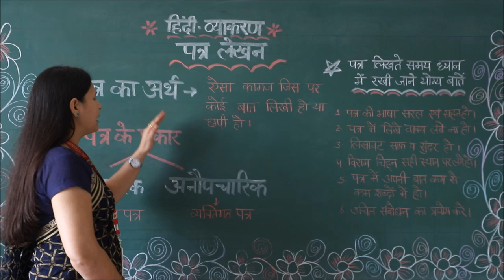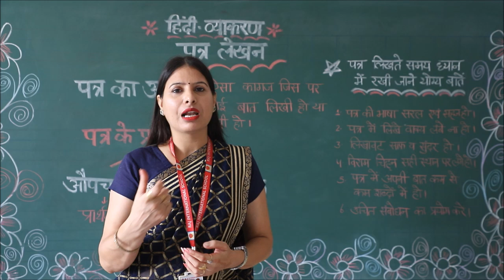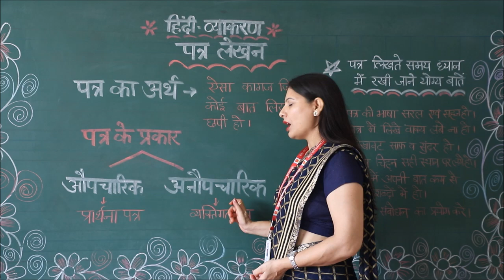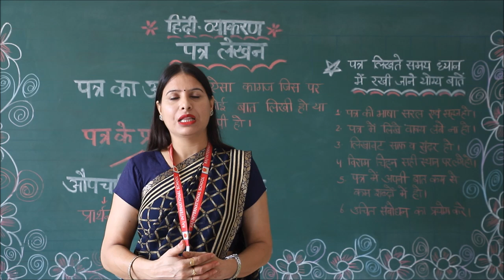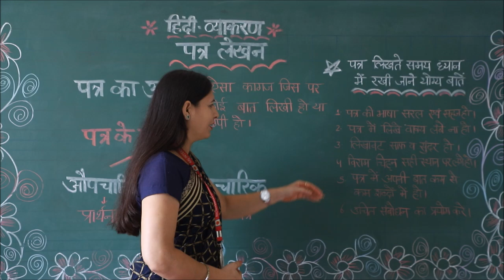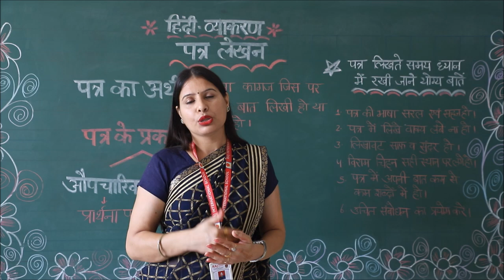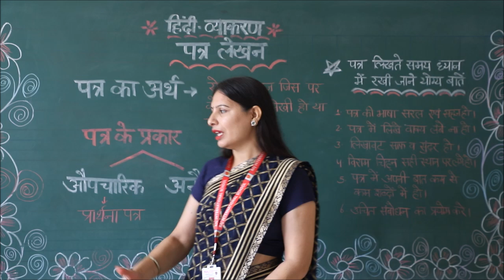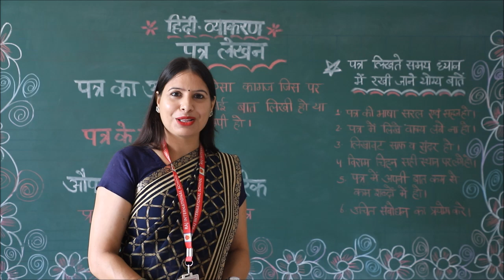RIS // कक्षा:- तीसरी व चौथी // विषय:- हिन्दी // उपविषय:- पत्र लेखन //